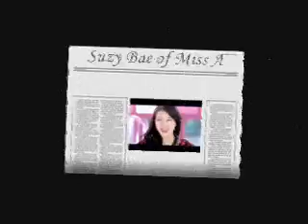Suzy Bae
I Really love Suzy Bae i am 100% addicted on her